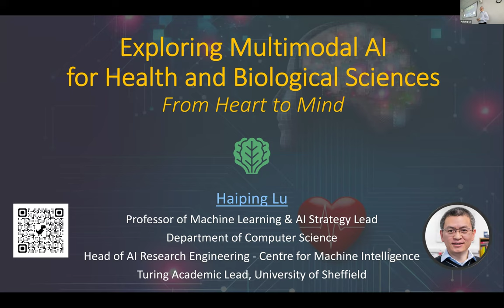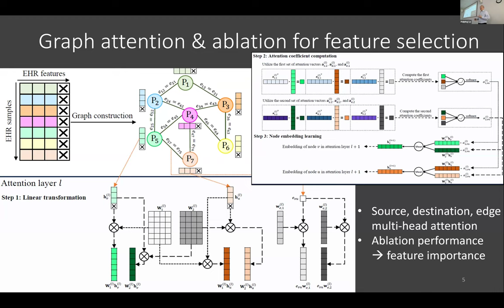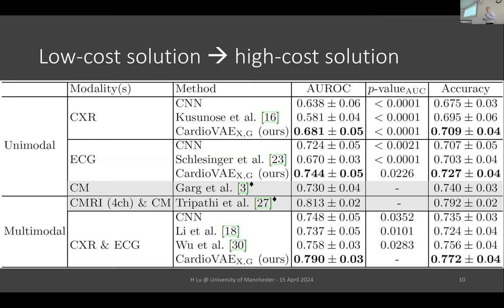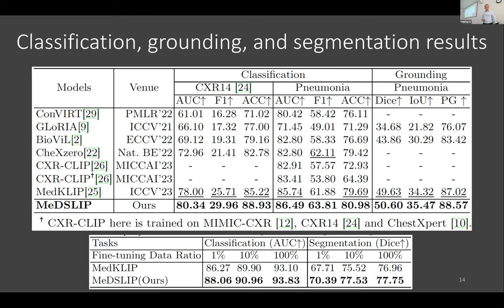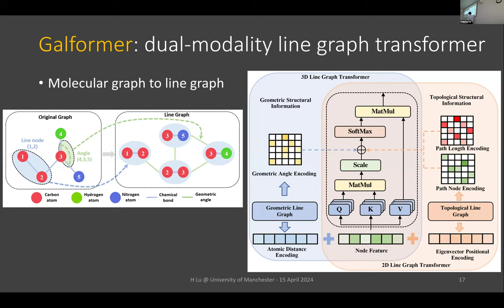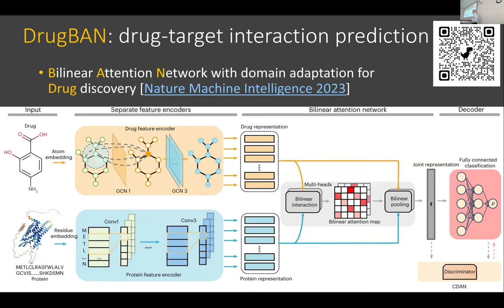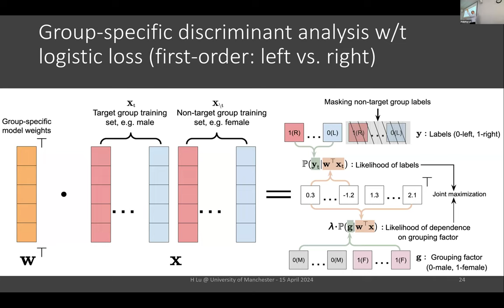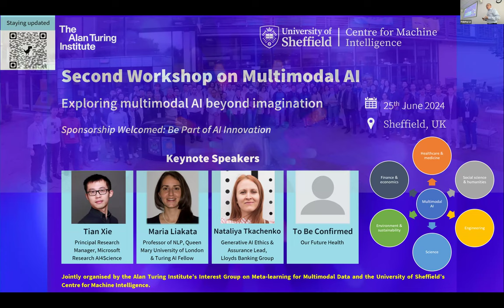Haiping Lu: Exploring Multimodal AI for Health and Biological Sciences: From Heart to Mind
Monday, 15th April 2024 (hosted by Mudassar Iqbal)

Abstract: In this talk, we explore the diverse applications of multimodal AI in health and biological sciences, from advancing cardiovascular diagnostics to novel insights into brain functional networks. We highlight innovations such as tensor-based learning and variational autoencoders for cardiac hemodynamic instability detection, dual-stream vision-language pre-training for medical image understanding, geometry-aware transformers for molecular predictions, and group-specific discriminant analysis revealing sex-specific brain lateralisation. This talk showcases the transformative potential of multimodal AI in transcending traditional disciplinary boundaries, offering versatile approaches to understanding and treating complex health conditions and biological systems.